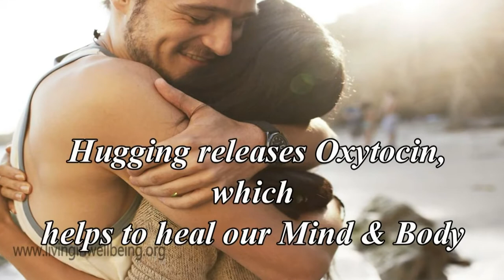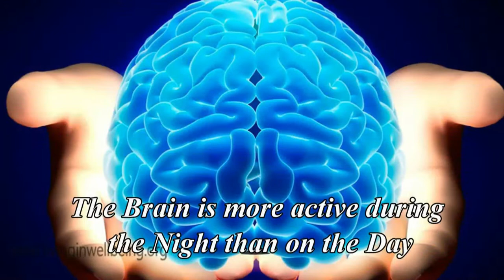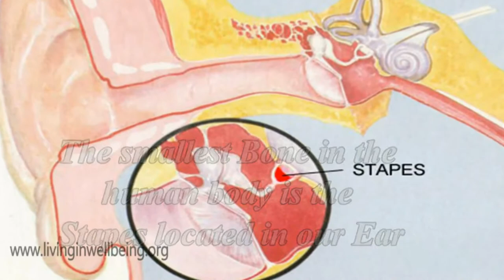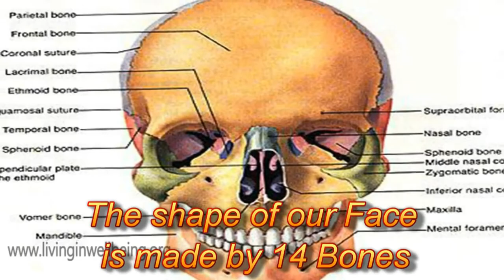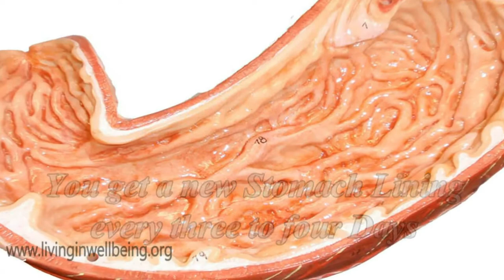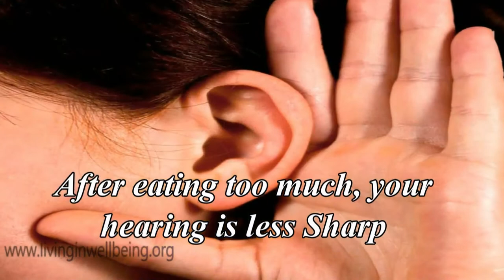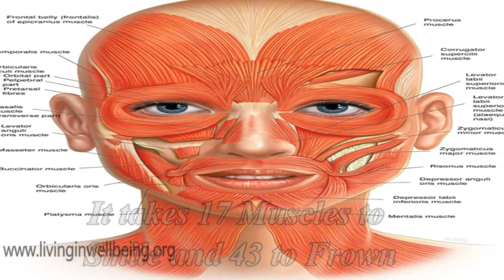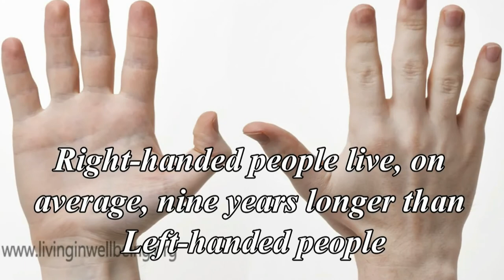Interesting Human Facts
The Human Body is the most Amazing & the highest Creation in this World. The structure & functions of the Human Body are Interesting, Intricate & Thought provoking. Many a times, we are unable to understand how it is functioning, even though Science & Technology have unraveled many Mysteries of the Human Body. The Medical Science has attributed a lot in knowing our Body & its Functions.

Here, the author, Dr.Purushothaman, a Surgeon by profession is trying to present some of the Interesting Facts about the Human Body & its Functions in relation to our day to day Life.
Meet Dr. Purushothaman@Centre For Human Perfection:
About Dr. Purushothaman:
Dr.Purushothaman'sBooks @ Amazon.com
Living In Wellbeing Books@ Kindle